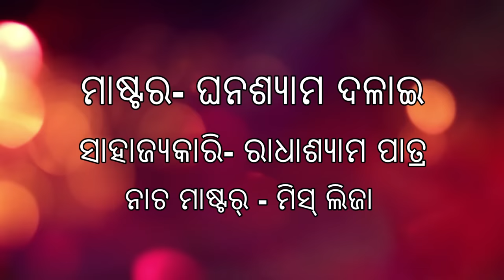MANASA JATRA SIBANSH JAMATAKULA-3